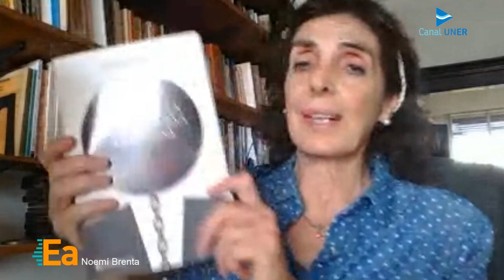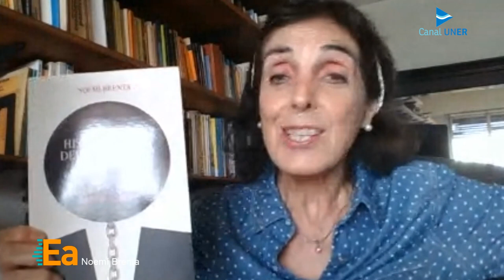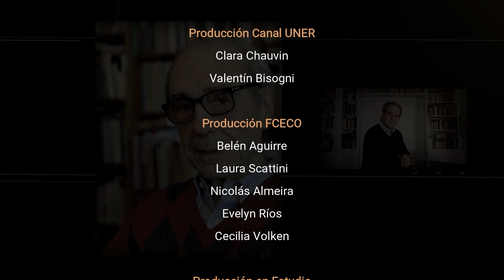Economistas argentinos - Episodio 23: Noemí Brenta